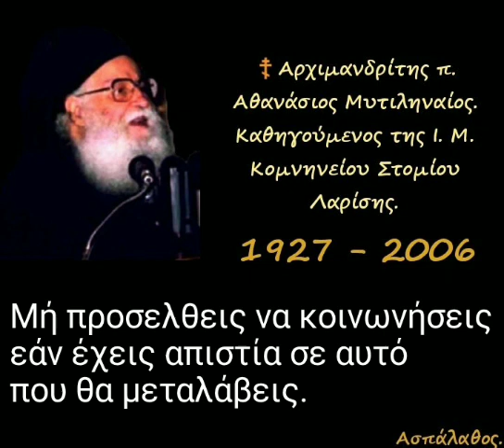Μή προσελθεις να κοινωνήσεις εάν έχεις απιστία σε αυτό που θα μεταλάβεις.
► Κατηγορία :
" Α΄ Βασιλειῶν "

► Απόσπασμα
απο την ομιλία:🔹3η

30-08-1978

Κεφ. β΄, 26-36

Προαναγγελία τῆς τιμωρίας τῶν υἱῶν τοῦ Ἡλί.

►Όλες οι ομιλίες της Κατηγορίας :
" Α΄ Βασιλειῶν " εδώ ⬇️